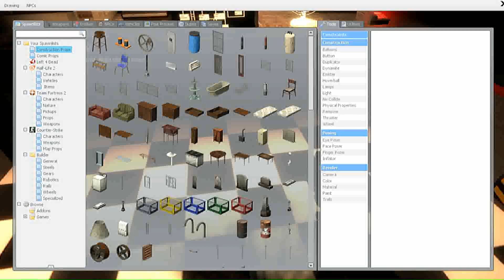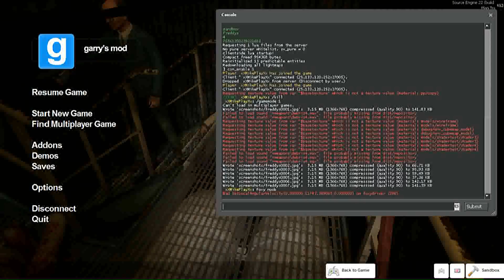GMOD C/ MIKE | FIVE NIGHT AT FREDDYS | NOCHE DE LOCOS